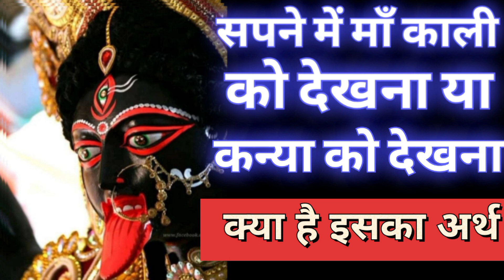सपने में माँ काली को देखना या कन्या को देखना क्या है इसका अर्थ Mahakali Bhagat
सपने में माँ काली को देखना या कन्या को देखना क्या है इसका अर्थ

I Love You So Much Dear YouTube Family 🥰 And YouTube Team ❤️ Always Love you Both Of You 😘❤️